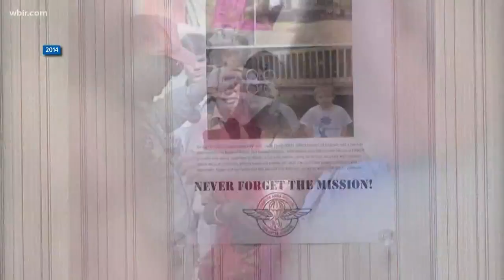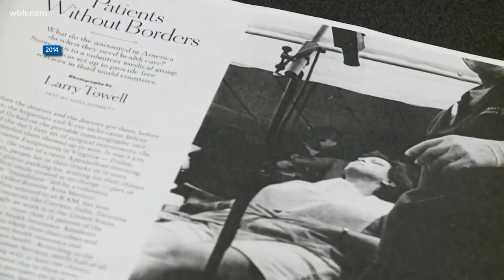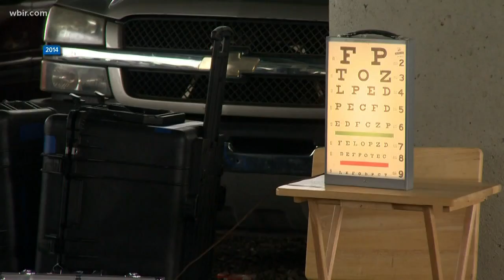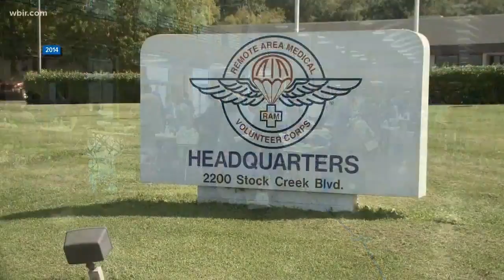Remembering RAM founder Stan Brock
From small towns in rural Appalachia to the streets of LA and lands far away, he made it his mission to not only touch lives but to change them for the better.